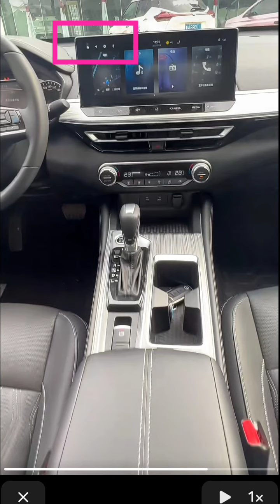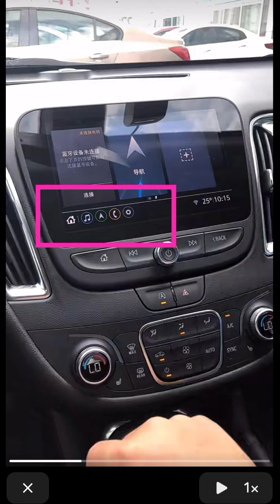汽车中控的反人类设计